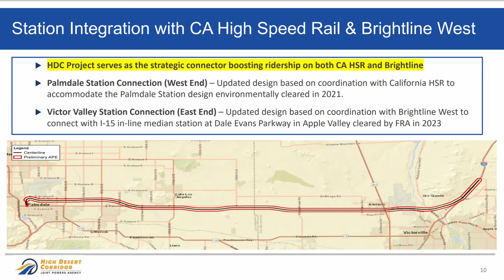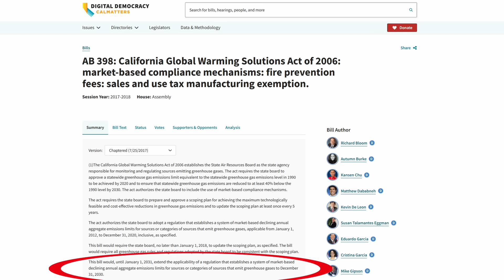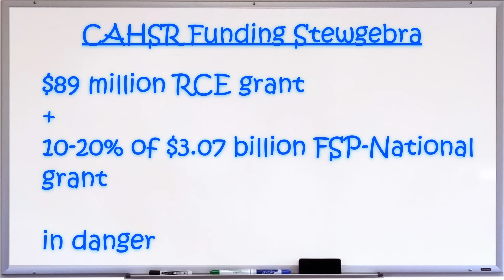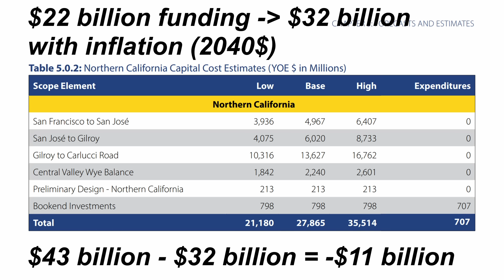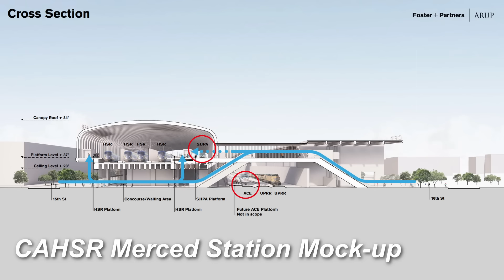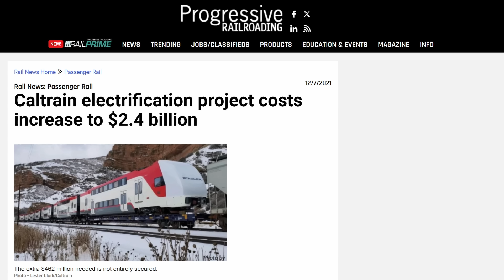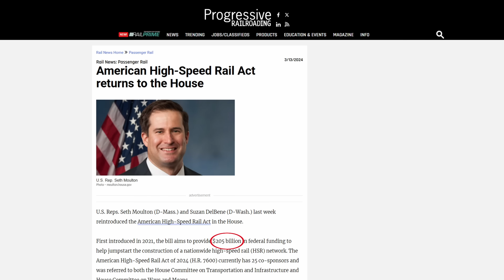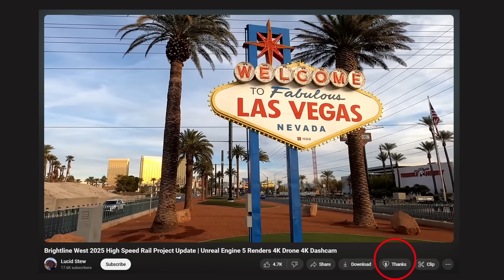CAHSR Los Angeles Before San Francisco? Brightline West And California High Speed Rail Combined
Given funding difficulties, will CAHSR need to change plans and head south to meet Brightline West after the Merced to Bakersfield portion of the project is completed? At the January Board meeting, the California High Speed Rail Authority brought up the concept of Southwest High Speed Rail, which is the combination of California High Speed Rail, Brightline West, and the High Desert Corridor project. However, for this to happen, CAHSR would need to make it to Palmdale and that is currently scheduled to occur after the service is extended to San Francisco. So has the plan changed? Join me in the video and let us speculate.

If you'd like to join the continuing conversation, check out The Stew Crue Discord channel

Attribution:

"A SkyWest E175 operated for Alaska Airlines with angled winglets"
by Tomas Del Coro

"Map to scale of the Metrolink commuter rail network in Southern California. Made using USGS National Map data. Current rail line & station info referenced from Metrolink website."
by Shannon1

Chapters:

0:00 Hey, It's Your Old Pal Lucid Stew Again
0:38 The 3 Projects of Southwest HSR
2:43 CAHSR Issues
4:16 Problems with Central Valley to Silicon Valley
6:31 Palmdale as an Alternative
8:09 Antelope Valley Line Electrification
10:24 Speculation on the Situation
12:00 Let Me Know In The Comments
12:26 Up Next, Thanks, and Superthanks
13:14 See You On That Big, Beautiful Freeway!

References

Topics:

HSR
Southwest High Speed Rail
Brightline West
High Desert Corridor
San Francisco
Los Angeles
Las Vegas
San Joaquin Valley
Merced
Bakersfield
California High Speed Rail Authority
High Desert Corridor Joint Powers Agency
Rancho Cucamonga
Palmdale
Apple Valley
Victor Valley
High Desert
San Jose
Gilroy
California Cap and Trade
President Trump
Altamont Express Corridor
Metrolink
Fresno
San Fernando Valley
Antelope Valley
Siemens
southern California
Electrification
Los Angeles Union Station